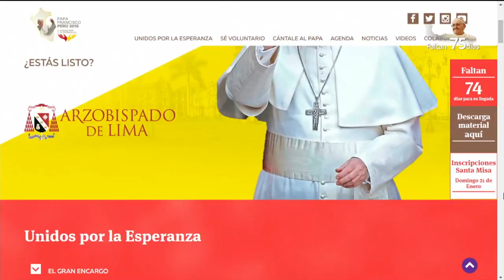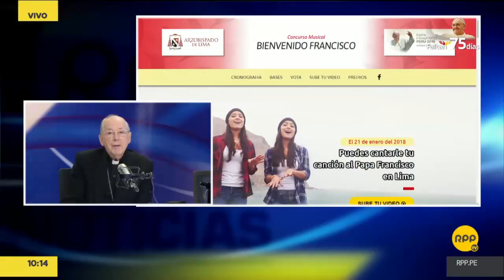Juan Luis Cipriani: “La pena de muerte no es la solución”│RPP